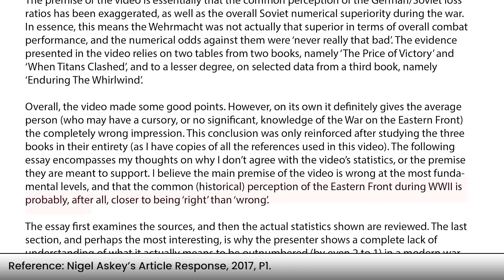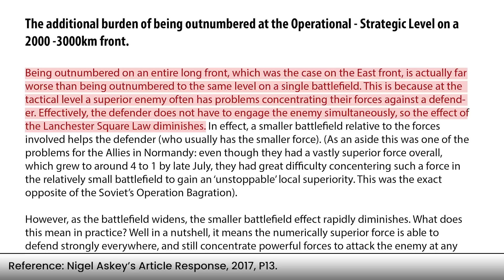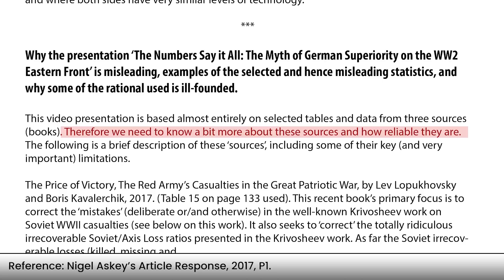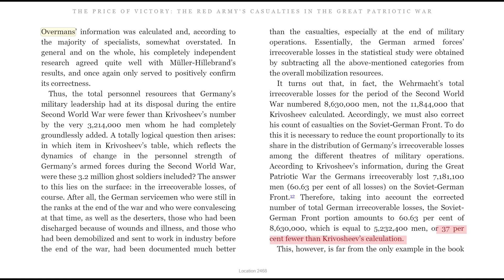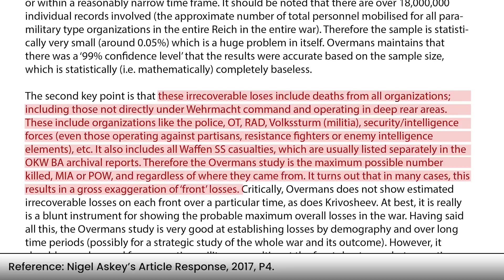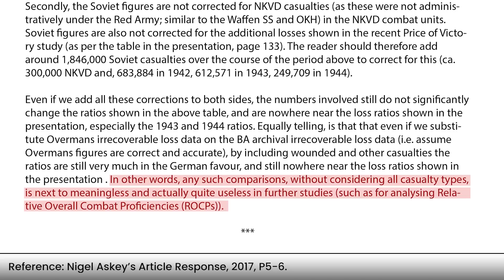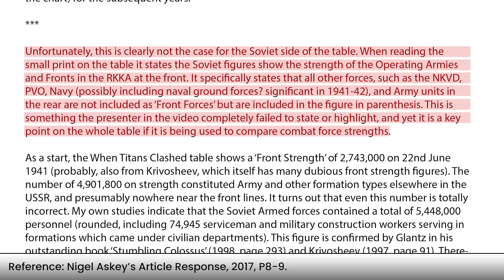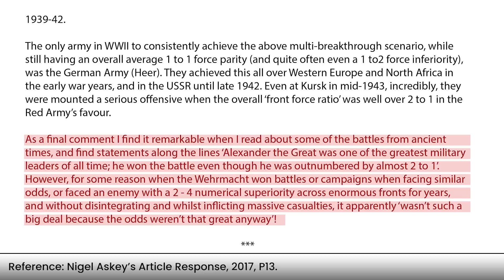Dear Nigel Askey - Your Article about me is WRONG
In 2017, historian Nigel Askey wrote an article "refuting" me and two of my videos. So, here is my rebuttal of his article. Because of the views expressed in his article, many have concluded that I "deliberately" "distort history" and am just plain "wrong" since a "published" historian said so. Apparently, they ALL believe the propaganda that the German Wehrmacht soldiers of WW2 were super-human-wonder-warriors FROM SPACE. Well, I hope those who practice r/BadHistory are watching this and are learning that their Wehraboo and Tankie/Socialist narrative doesn't hold up to scrutiny.

This video was edited by Terri Young! Need a Graphic Designer?

📚 BIBLIOGRAPHY / SOURCES 📚

Askey, N. "Why the presentation ‘The Numbers Say it All: The Myth of German Superiority on the WW2 Eastern Front’ is misleading." PDF Article 2017.
Dupuy, T. "Numbers, Predictions & War: Using History to Evaluate Combat Factors and Predict the Outcome of Battles." Bobbs-Merril Company, 1979.
Evans, R. “In Defence of History.” Granta Books, Kindle.
Glantz, D. & House, J. “When Titan’s Clashed.” University Press of Kansas, 2015.
Halder, F. “The Halder War Diary 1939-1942.” Presidio Press, 1988.
Liedtke, G. “Enduring the Whirlwind: The German Army and the Russo-German War 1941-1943.” Helion & Company LTD, 2016.
Lopukhovsky, L. & Kavalerchik, B. "The Price of Victory: The Red Army's Casualties in the Great Patriotic War." Pen & Sword Military, Kindle 2017.
Mises, L. "Theory and History: An Interpretation of Social and Economic Evolution." Liberty Fund, 2005. (Original 1957.)
Newton, S. "German Battle Tactics on the Russian Front 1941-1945." Schiffer Publishing Ltd, 1994.

TIK, “The Numbers Say it All | The Myth of German Superiority on the WW2 Eastern Front,”

⭐ SUPPORT TIK ⭐

ABOUT TIK 📝